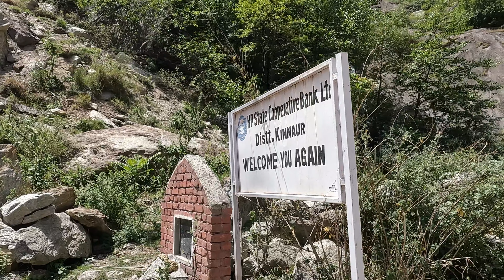Sarahan Bheemakali Temple I Journey to Sangla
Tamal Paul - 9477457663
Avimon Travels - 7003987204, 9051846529